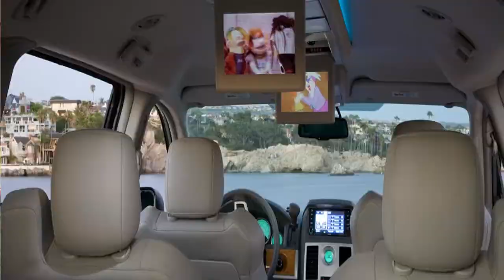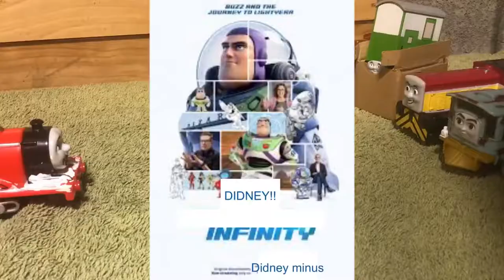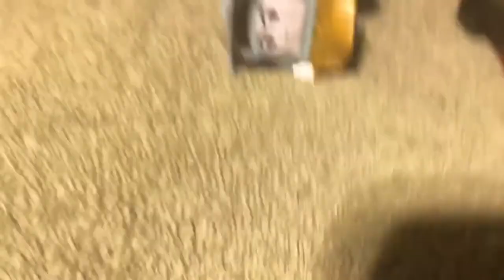CT&F: Random Stories | "The Beginning" (Episode 1)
Comedy Thomas & Friends (CT&F), a Thomas Series literally like no other. Watch Austin, Thomas, Bartholomew and Percy go on their mostly-daily wacky adventures, with Joe, High Ryan, Emily and more joining in with them.
*This video is made with Mature Audiences in mind, and may contain Mild Coarse Language, This Video is Not For Kids!*